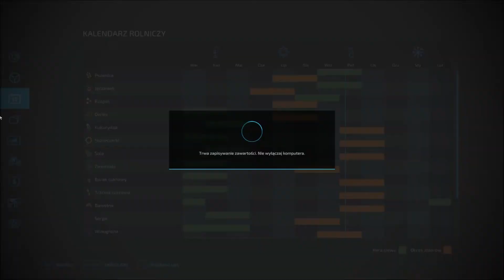Farming Simulator 22 - 105(G) Trzcina cukrowa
Hej Ludziska! Witam w kolejnym odcinku z prawilnego farmienia tego co farmić tylko można :P Czyli? Czyli dzisiaj mowa o trzcinie cukrowej! Egzotyczna uprawa rodem z Republiki Kubańskiej. Ahh aż mi się Tropico 1 przypomina XD Zapraszam do oglądania i życzę mile spędzonego czasu :)